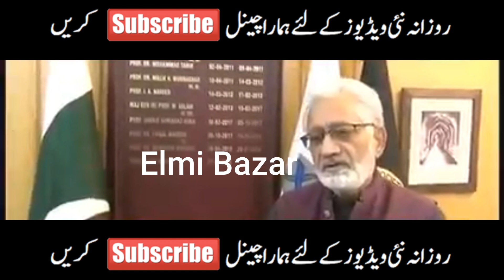Covid Variant In Pakistan - New Virus In Pakistan - Latest Interview Of VC UHS - Coronavirus News